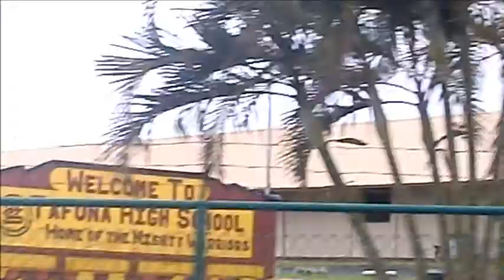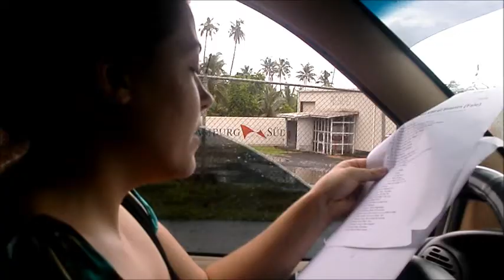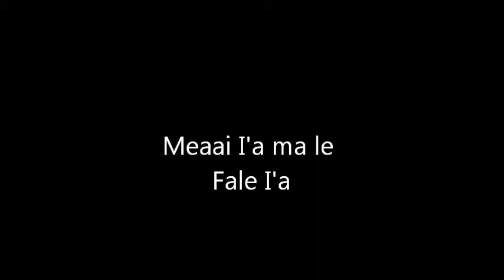ASCC SAM 101A Spring 2012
This is the 12:00 pm class of SAM 101A at ASCC. Since I could not get a hold of my group members I guess youtube will help me out. Anyways this was a group project that one of groups in SAM 101A class composed. We were given a list of Samoan words and we had to use it in a skit, song, or whatever- as long as we use the words, and it must be recorded. SAM 101A is a class for beginners who do not speak the native language fluently. The group members in this video are Krissie V., Uisaina T., Eliza P., Asofiafia T., & Sina V. Here you go guys! =)
PS. Thanks to Clarice C. for helping us shoot throughout the video. =)